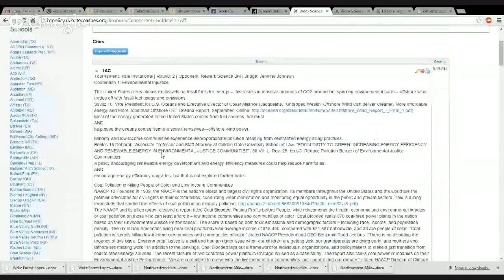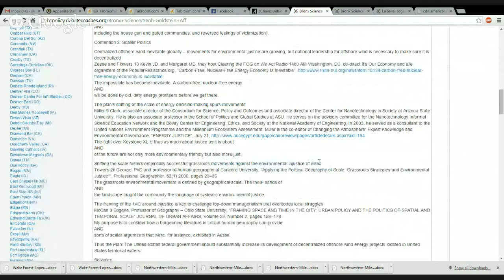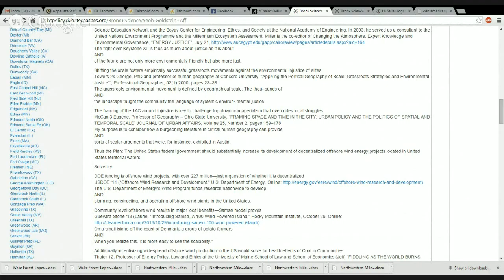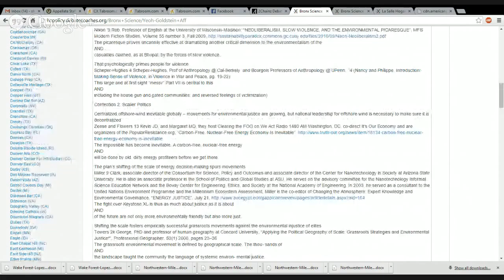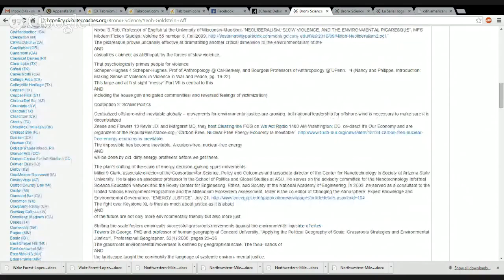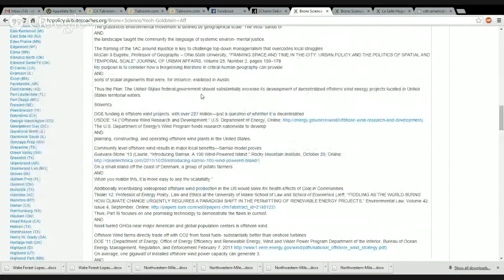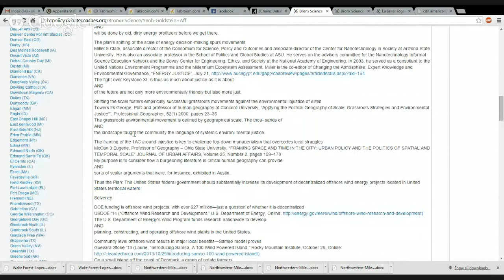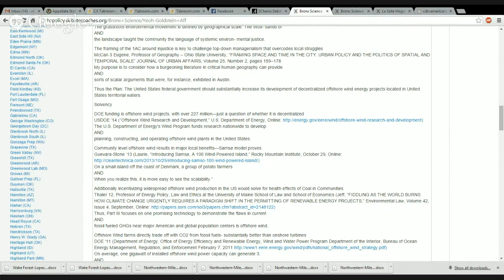Lecture 1-15-15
First Lecture with Shree.

Lesson Plan:

Lecture "All I Do is Win: Developing a Personal Debate Curriculum"

Discussion: Identifying the weaknesses of topical "structural violence" affs. Case Study: Bronx Science's Decentralized Offshore Wind Aff